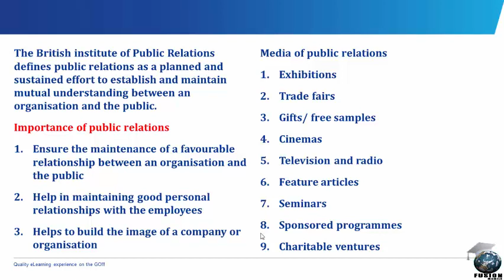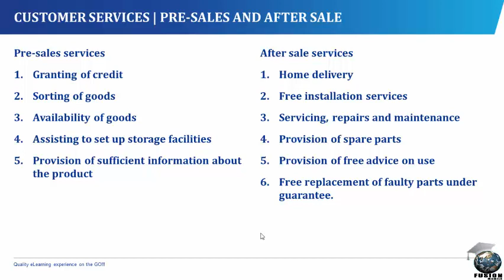Public Relations and Customer Services [SS 3, JAMB Tutorial, WAEC, NECO, Post-UTME, NABTEB]